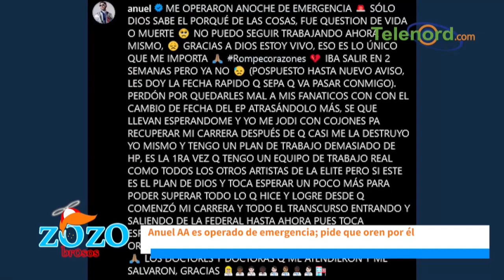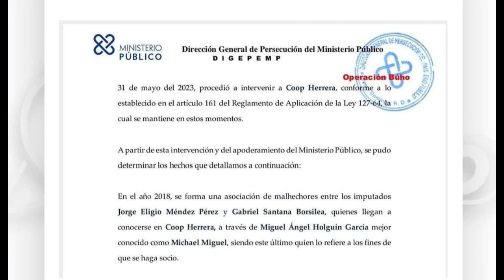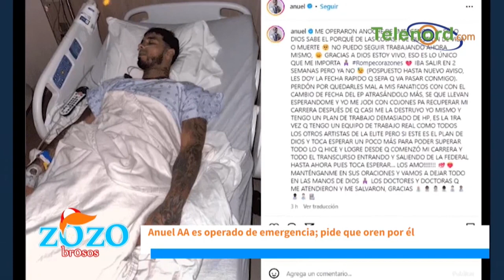Anuel AA se enfermó porque Bad Bunny anunció que lanzaría Álbum dice Engels Lizardo